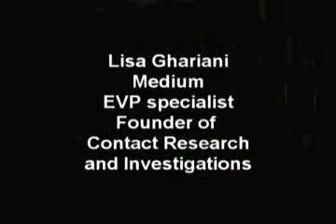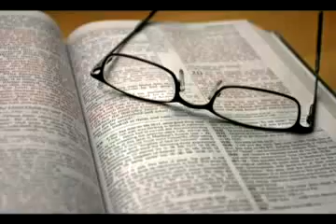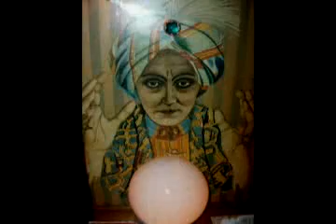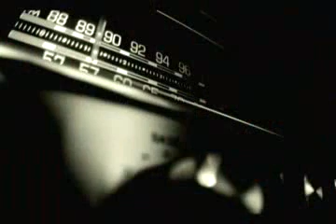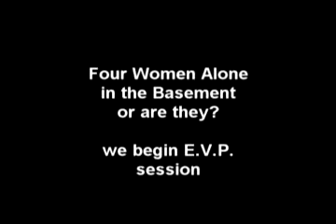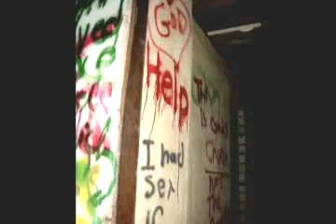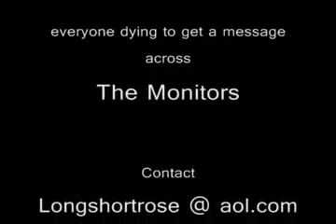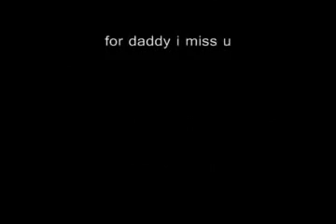E.V.P What do we know about ? E.V.P and Alternate Realities Part 1&2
Part 1 of this mini documentary features Psychic Medium and founder of CRIS [Contact Research Investigation Specialists] Lisa Ghariani. She explains her back round in the paranormal research field and her theories on what she terms "non local beings"and where they originate from. These beings may be some of the entities that produce the voices that come through on her tapes. The film also includes apparition photos taken by the team in Guthrie, OK

Part 2 of the documentary features Lisa Ghariani and her all female team CRIS actually capturing anomalous voices on location in Oklahoma. The footage documents a male voice of what Lisa calls "a Monitor" coming through loud and clear on her digital recorder. It also features a not so paranormal animal guarding the entrance to a local Satanic worship site in Oklahoma. The team also documents a werewolf type entity who comes through on the recorder as "White Wolf". Lastly, video is captured of an orb interacting with Lisa at a house in Noble, OK